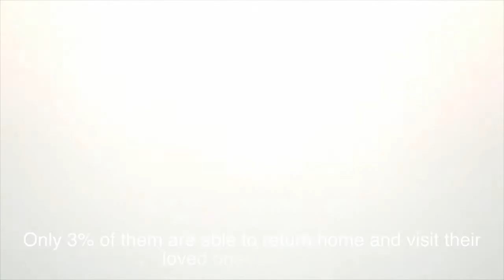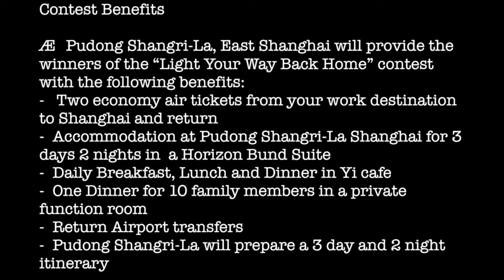Light Your Way Back Home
"Light Your Way Back Home" is a campaign by Pudong Shangri-La, East Shanghai to help send you back to Shanghai. Join this contest by letting us know why we should choose you as the winner and we will FLY you home.

Winner will receive two flight tickets to Shanghai but also a 3 days 2 nights stay in Pudong Shangri-La with meals provided at Yi Cafe but also a private dinner for your family.

For more information on the contest, visit

video credits : Pudong International Airport